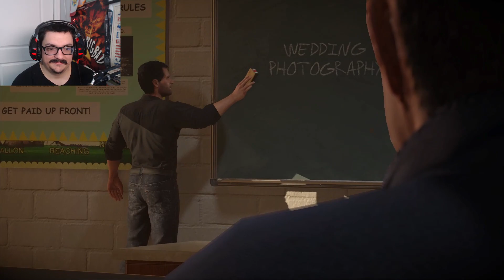Dead Rising 4 Ep.2: Hank East